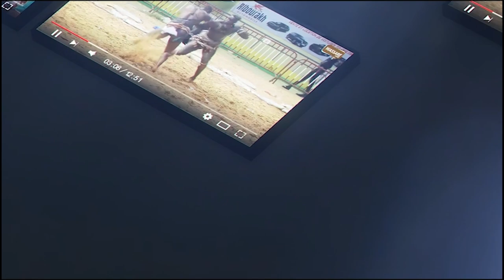''Moh Garga 2 day dara...'' Ambulance minimise déja Garga 2 dés son arrivé á l'arène nationale